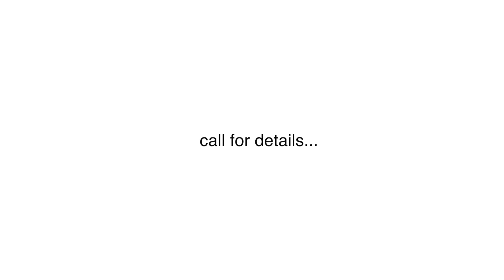Vancouver Point Grey Luxury Real Estate - 1784 Drummond Drive, Vancouver, BC Canada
Prime Exclusive Point Grey location! One of the biggest lots in Point Grey, over 75,000 s.f of land. Ready for construction of the most amazing luxury Point Grey real estate.

Very quiet and private settings perfect for your luxury dream home with amazing views of the water and the north shore mountains.

Building permit & development permit approved and obtained by the city to build a contemporary, concrete and glass home, designed by the award winning architects Mcleod Bovell Modern Houses.

Located just steps to the beach, close to UBC, and all of Point Grey amenities. School catchment: Queen Mary Elementary & Lord Byng Secondary.

Other Keywords